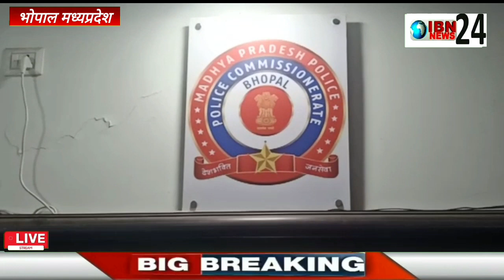भोपाल में अरेरा हिल्स पुलिस ने कॉपर वायर की चोरी करने वाले चोरों को गिरफ्तार किया है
चोरों ने मंत्रालय में सतपुड़ा भवन में वारदात को अंजाम दिया था पूरे मामले में पुलिस ने आरोपियों को गिरफ्तार किया है जिनमें तीन आरोपी गिरफ्तार किए गए हैं उनके पास से करीब चोरी के कॉपर के तीन लाख के वायर बरामद किए गए है

 Ibn24 के लिए मुकेश सिंह की रिपोर्ट